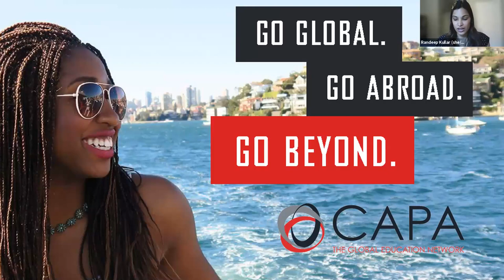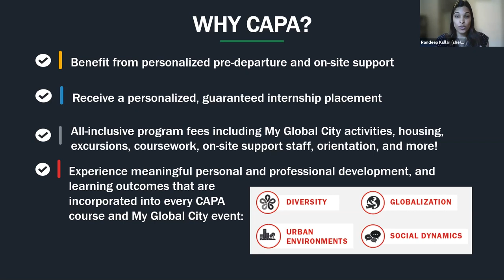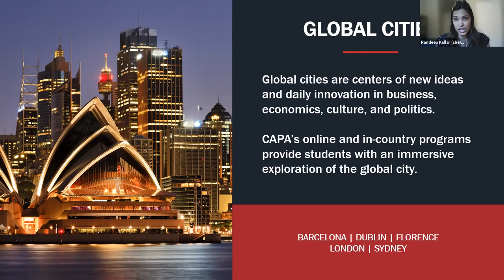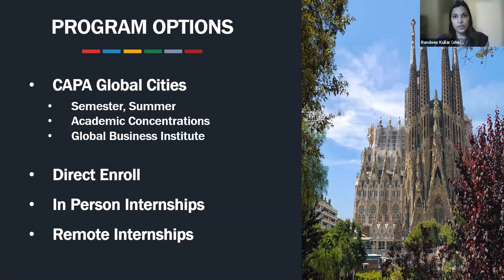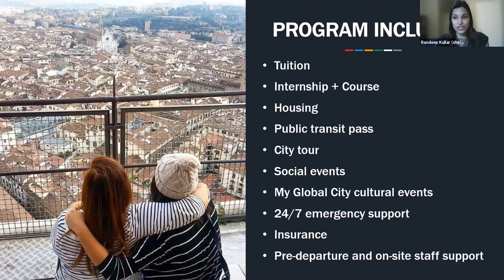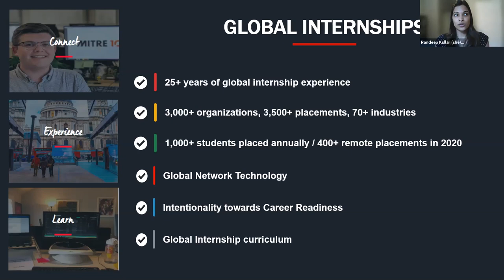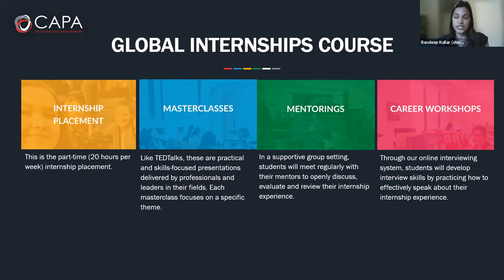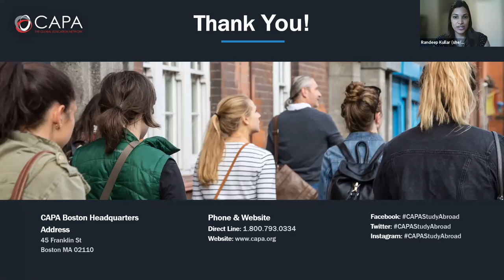NON-CSUF Provider: CAPA The Global Education Network | CSUF Extension & International Programs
CAPA’s Global City locations in Barcelona, Buenos Aires, Dublin, Florence, London, Shanghai, and Sydney, provide vibrant, stimulating, and multicultural environments for students to explore and analyze.

Their coursework, internship opportunities, and Globally Networked Learning model offer experiences that challenge, excite, and inspire students in diverse and powerful ways. We will talk about the different programmatic elements such as CAPA internships, the Global Business Institute, course concentrations, My Global Cities co-curricular programming and more.

We will share information about the application process, scholarships and where to find useful information about CAPA from the student perspective through our CAPA World Blog.

This session was recorded as part of the CSUF Study Abroad & Global Engagement's Virtual Global Engagement Expo (Fall 2021).

Learn more about California State University, Fullerton (CSUF)'s study abroad opportunities